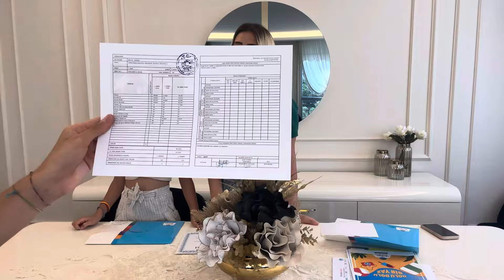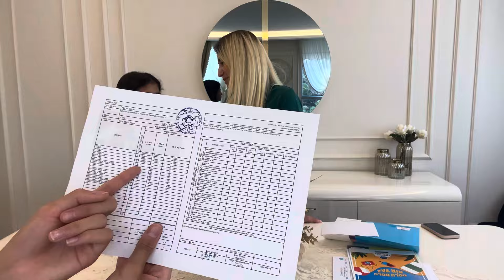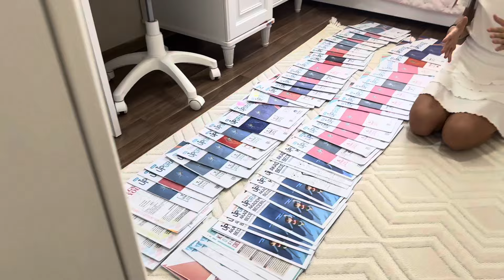Karne Videosu Kimler Taktir Aldı⁉️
Karne videosu😍￼ sizlerin de karnesini çok merak ediyoruz😍￼ ￼Taktir mi aldınız Teşekkür mü muhakkak ki bizlerle Yorumlarda paylaşmayı unutmayın hepinizi çok seviyoruz😘❤️❤️